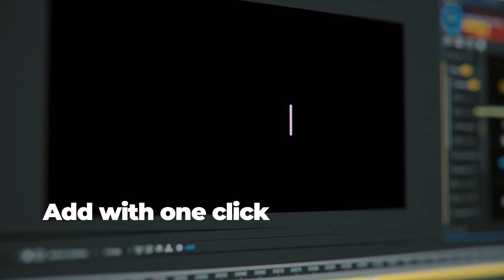Titles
CrispyType Typography v1.3

CrispyType library is a perfect typography collection for creating any kind of slideshows, openers, social media stories or title sequences for all sorts of audience – Youtube, Facebook, Instagram, TV, just anything. Over 1200 typography elements will bring your video production to another level. It is so easy to use that any user with any kind of experience can do it – from those who’s just started a Youtube video blog to video editing professionals who value their time.

    1200+ unique typography elements for Adobe After Effects
    After Effects CC 2019 and above
    Powered by AtomX
    One-click workflow
    Auto-resize and responsive design
    Built-in Customizer
    Easy installation
    Free updates
    Comprehensive video tutorials
Categories

    Stylized – Particles, Clean Glitch, HUD, Color Shake, Vintage, VHS, Labels, Popups, Flicker
    Clean – Minimal, Lower Thirds, Devices, Numbers, Kinetic, Quotes, Callouts, Big, Captions, Super Simple
    Special Events – Fashion Week, Business Conference, Wedding, Christmas, Easter
    Social Media – Typography, Icons, Swipes
    Openers
    Logo Reveals
What’s inside?

    1200+ typography elements for Adobe After Effects
    AtomX extension
    Documentation

Credits

    vcgmotion
    Premium support
    AtomX
    Music from the preview

Information for template authors
Fellow authors, you are allowed to use this library in any number of your own templates after purchasing an extended license. You are allowed to use the CrispyType library elements as decorating elements in your projects, but you cannot sell the library elements as a separate product.
Changelog

 January 30, 2022 - v1.3
- new Flicker elements

 January 12, 2022 - v1.2
- new Numbers elements

December 6, 2021 - v1.1
- new elements - Openers, Logo Reveals and Easter
- new AtomX version
preDecember 7, 2020 - v1.0.1
- a few bugs fixed
/pre
preSeptember 9, 2020 - v1.0
- initial release
/pre